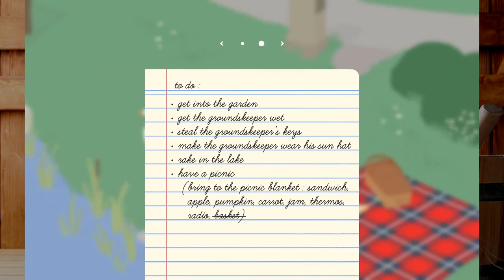Untitled Goose Game #1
Caspian said that i have to put a description here...